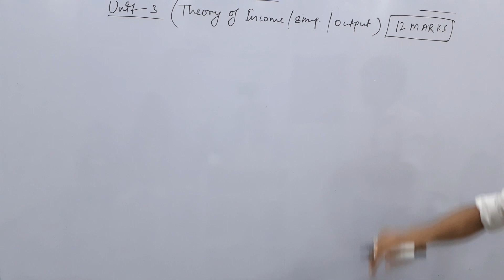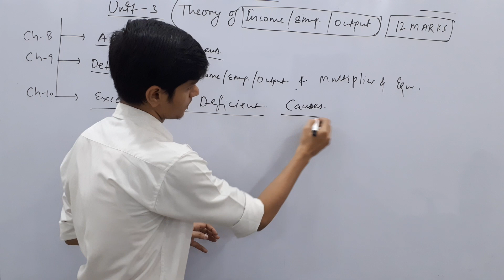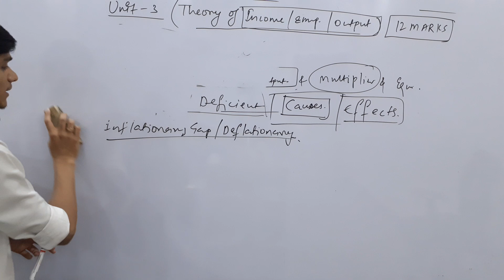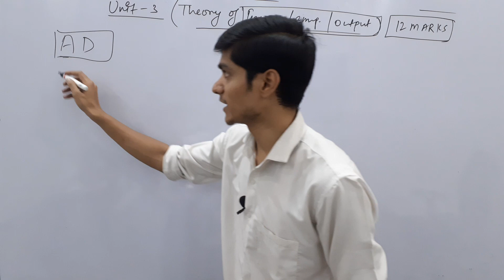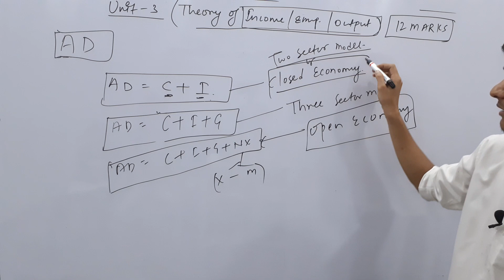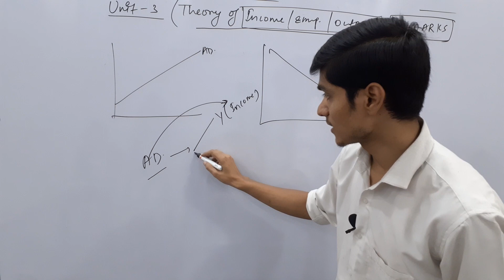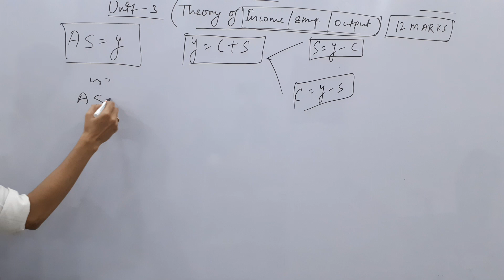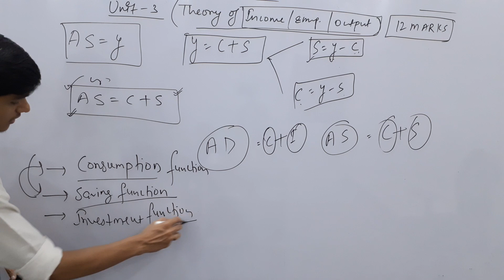Aggregate demand and it's related concepts class 12 macroeconomics by Chandan pathak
Aggregate demand and its components
Meaning of aggregate supply
Meaning of consumption function
Meaning of saving function
Meaning of investment function
AD and AS Chapter 8 or 7 unit 3 Macroeconomics class 12

Economics By Chandan Pathak
Want More Explore Given Below

ONE APP GO & DOWNLOAD FROM PLAY STORE

For Physical Books search on Amazon or Flipkart “CHANDAN PATHAK”
Or Visit On Notion Store

For E Book Only @100
Microeconomics (Eng) class 11th
Indian Economic Development (Eng) class 12th